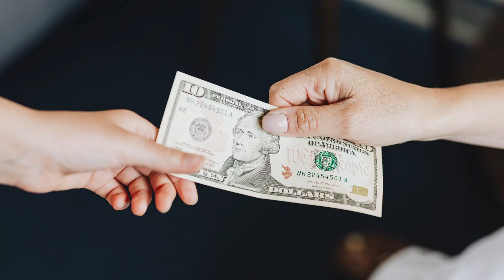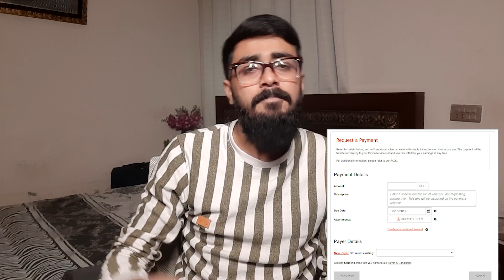Best Payment Method For Freelancers | Paypal or Payoneer | HBA Services